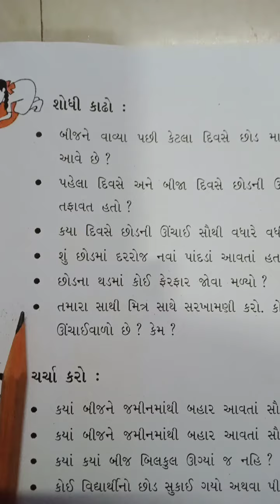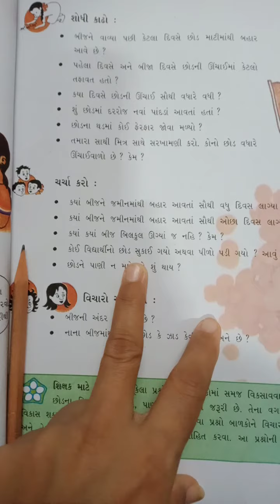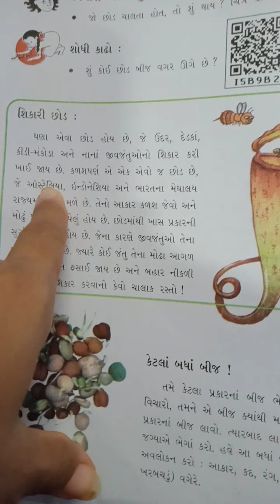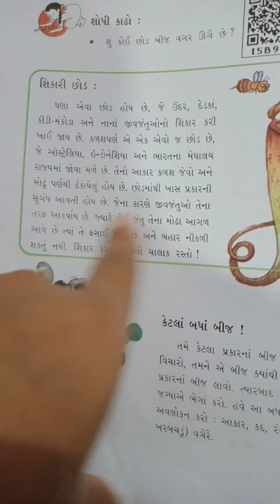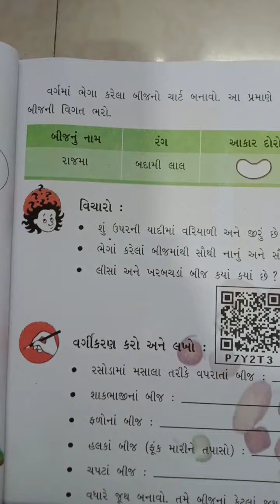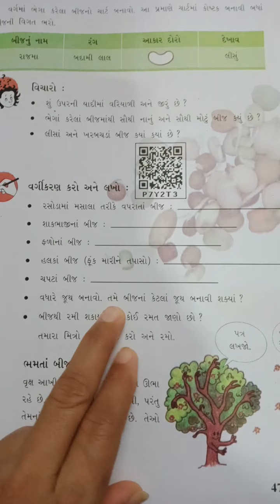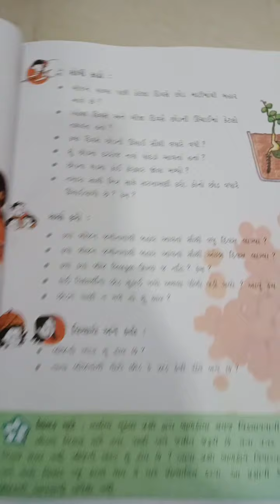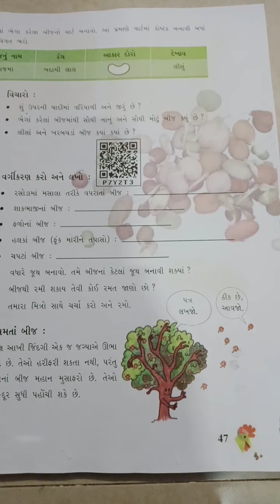Gm std 5 sub env unit 5 Page no 45 to 47